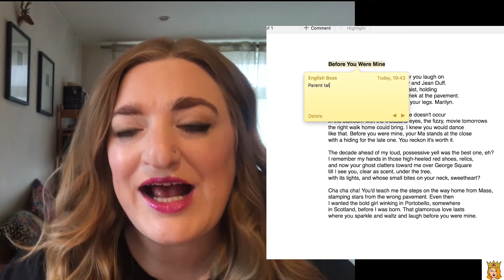LECTURE: Before You Were Mine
Hi from Marshall!
Analysis of Before You Were Mine, from the Love and Relationships poetry cluster.